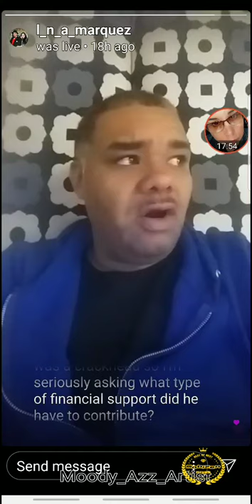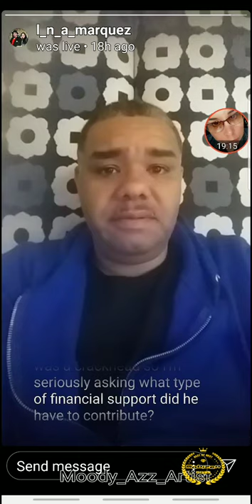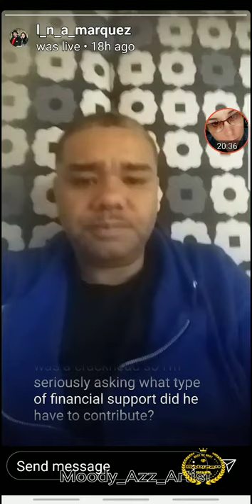Carbon Nation: Pop Marquez pleads with Velvet (Eliana). Wake up Vel! Wake up!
Pop Marquez responds to Eliana's post.